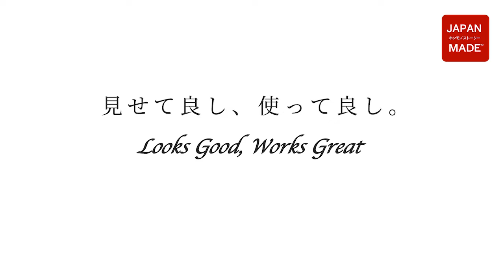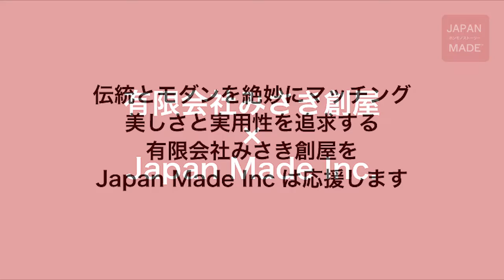ホンモノストーリー 有限会社みさき創屋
有限会社みさき創屋のホンモノストーリーです。By JAPAN MADE事務局

【ククサカップ】
特殊な塗料を使っているため、使用していても厚みが変わりません。
何年たっても厚みが変わらないので、ハイクオリティを維持したままご使用いただけます。

【有限会社みさき創屋】
見せて良し、使って良し。
福井県鯖江市で越前漆器の製造やメガネフレームの塗装をしている塗り工房です。
伝統的な漆器の技法に現代加工の技術を取り入れ独自のオリジナル製品を製作しております。
見せてよし、使ってよし。みさき創屋製品ならではの美しさをお楽しみいただければ幸いです。

【ホンモノストーリー®とは】
世界初ブロックチェーン真贋判定「HyperJ.ai」のサービス内で閲覧することができるプレミアム動画です。
真贋判定を行うとともに、生産者様や企業様の想いやこだわりを知ることができます。

リーガルテックグループJAPAN MADE社、真贋&所有権認証システム「HyperJ.ai」、鯖江商工会議所 DXと高付加価値ものづくりEXPO「MADE FROM2023」を支援～経産省の展示会等の委託事業に鯖江商工会議所が採択、パリ展示会と同時開催～